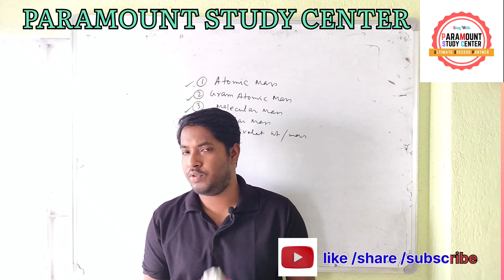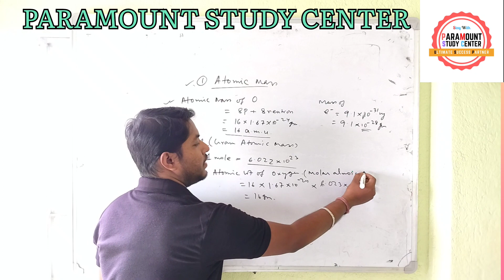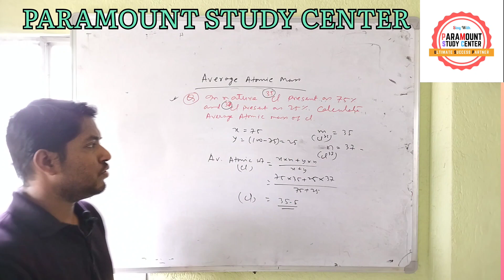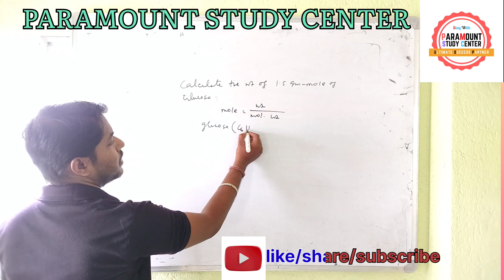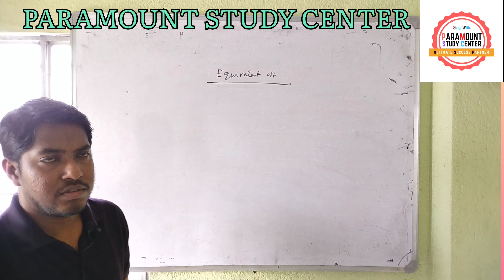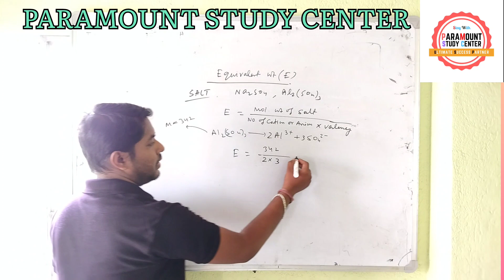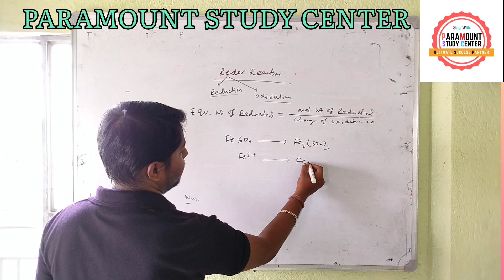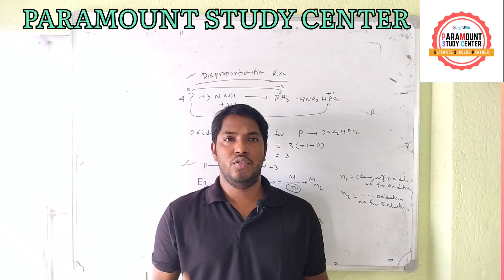ATOMIC MASS, MOLECULAR MASS and EQUIVALENT MASS..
In this video we discuss about a very important topic i.e ATOMIC MASS, MOLECULAR MASS and EQUIVALENT MASS. It is a topic of Some basic concepts of chemistry...this topic is discussed by giving some numerical problems and some important concept..

I am Soumya Samanta, chemistry teacher
M.sc(chemistry),B.Ed...
teaching experience -More than 7 years